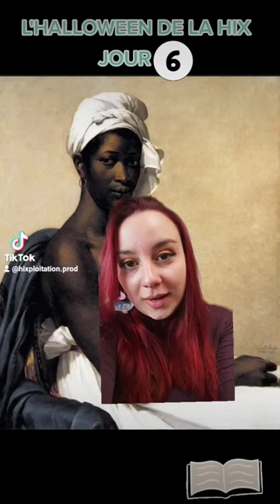JOUR 6 - MOI, TITUBA, SORCIERE...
bonne lecture !